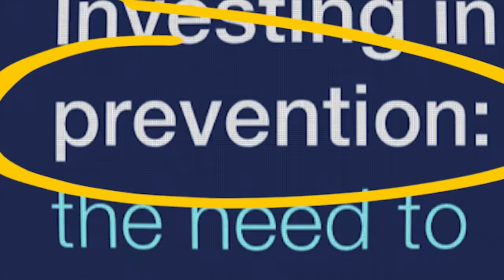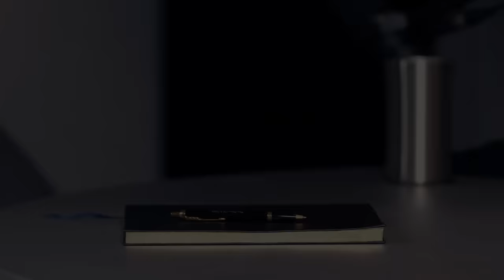Harvard Professor: REVEALING The 7 Big LIES About Exercise, Sleep, Running, Cancer & Sugar!!!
In this new episode Steven sits down with the world renowned expert on the evolution of human physical activity, Dr Daniel E. Lieberman.

0:00 Intro
02:38 Why do you do this research?
03:35 Where has your work taken you?
04:34 Has your research shifted your perspective on exercise?
05:55 The biggest exercise myths
12:00 The importance of weight training
16:12 Why always moving your body is so important
19:47 Genetics vs lifestyle
24:20 Have we evolved to be lazy?
25:46 We should be preventing diseases, not medicating them
28:13 Do hunter-gatherers get the same diseases as us?
31:32 The truth about sugar
37:30 How would you redesign our society?
42:18 Should organisations force people to exercise?
48:25 What did you learn from these tribes?
50:03 Why you should do strength training on your feet
56:38 Is too much muscle bad?
01:01:46 Running myths
01:06:58 The best cardio workout
01:09:21 The best exercise for weight loss
01:15:59 Why we need more compassion around exercise
01:20:46 What is it that actually gets people exercising?
01:24:59 The last guest's question

You can purchase Dr Lieberman’s newest book, ‘Exercised: The Science of Physical Activity, Rest and Health’,

My new book! 'The 33 Laws Of Business & Life' per order